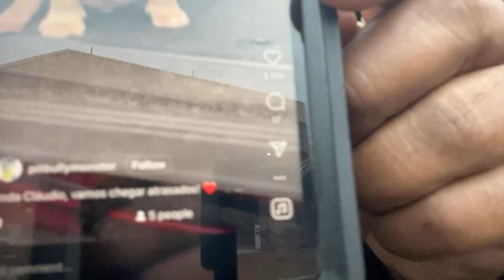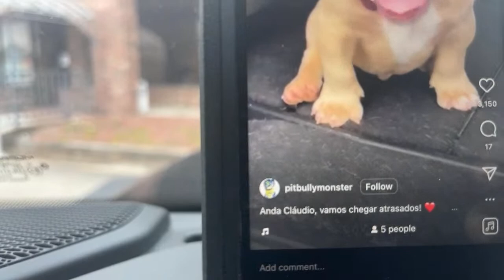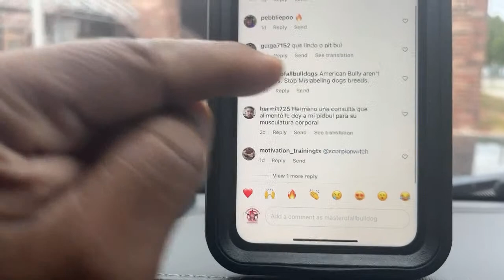Big Shot Out For American Bully Community From UK. They don’t mislabel Dog Breeds